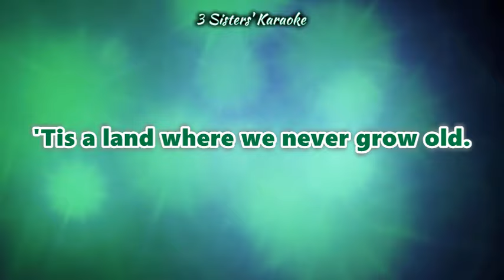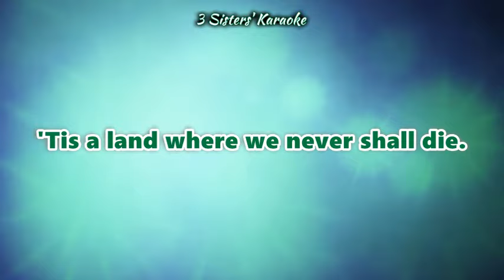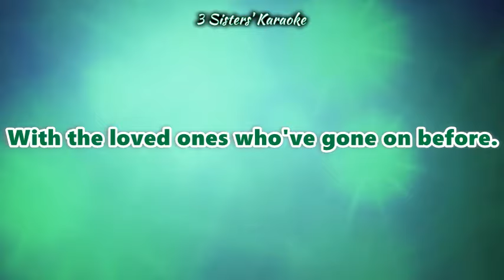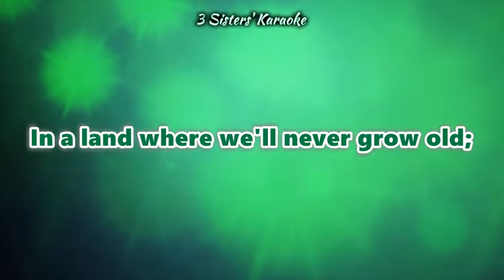WHERE WE'LL NEVER GROW OLD "Karaoke" (Key : B♭)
Music performed by C Lalhmuaka.
Note: You can use this instrumental for your covers just include credits and link of this video into your description. But registering it on paid site or post is not allowed.